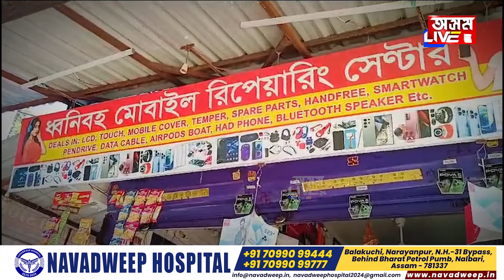দোকানত QR Code ৰাখিছে নেকি আপুনি? অনলাইনত পইচা লয় নেকি গ্ৰাহকৰ পৰা? তেন্তে সাৱধান হওক!